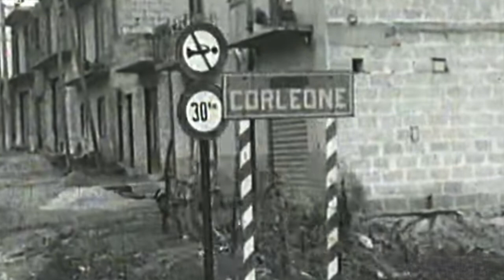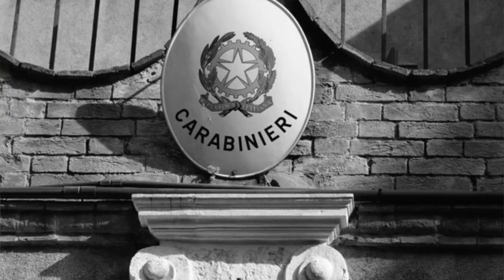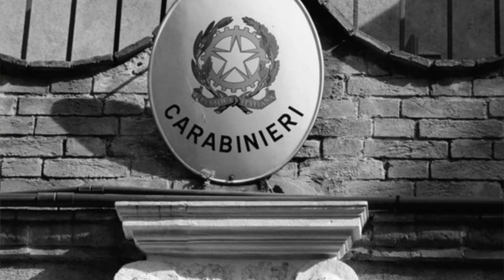Toto Riina's wife interviewed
On July 27, 1971, Antonietta Bagarella was interviewed by Mario Franchese at the Palace of Justice. Antonietta's presence in court was due to her being accused of passing messages to Salvatore "Toto" Riina (her future husband),  and Luciano Leggio, both members of the Corleonesi mafia.
The interview, and Franchese's publicizing the names of the Corleonesi, made him enemies. Enemies one did not want to have while living in Sicily. Ultimately, his greatest interview cost him his life.